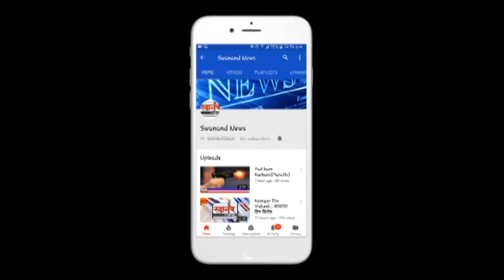युवकांच्या आत्महत्येवर प्रकाश टाकणाऱ्या पोरखेळ चित्रपटाचा ट्रेलर प्रदर्शित !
SEND ME STUFF:

Near B.K.No.1416,
Maratha section - 32,
Ulhasnagar - 421004,
Dist. : Thane,
Maharashtra,
India